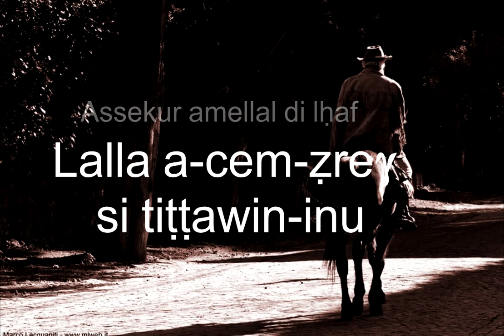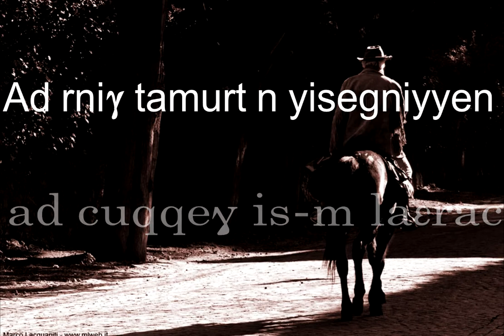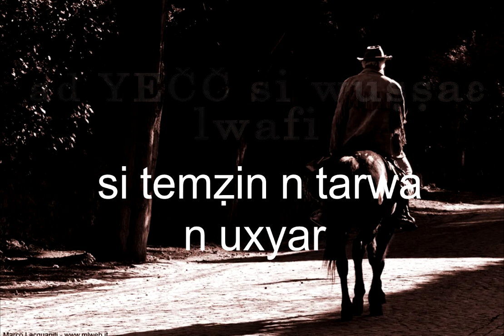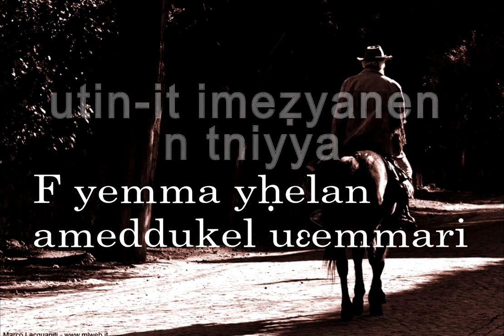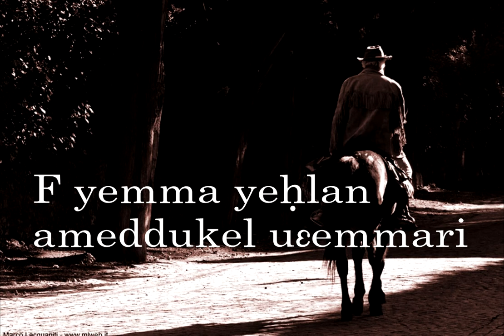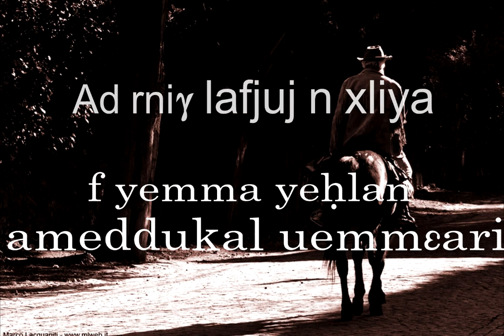Amazigh song - Les berbers - Bachtola (lyrics,paroles) بشطولة مترجمة الى العربية HD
مترجم
lyrics video
Artiste : groupe les berbers
Titre : Bachtola bactula
Style : chanson chaoui
جمال صابري بشطولة source @videochaoui